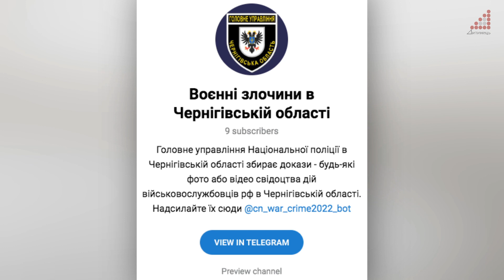Поліцейські Чернігівщини створили телеграм канал куди люди можуть повідомляти про злочини росіян